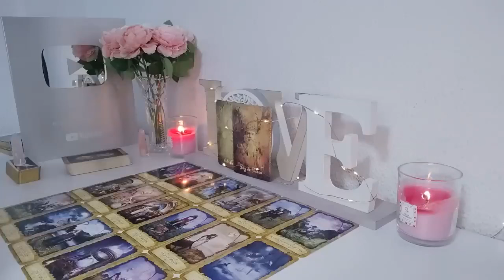PISCES BRUTAL NEWS ‼️🗨️​ AN IMPULSIVE MOVE TOWARDS YOU PISCES🤐 THEY'RE NOT HAPPY!🤫JULY 2024 LOVE